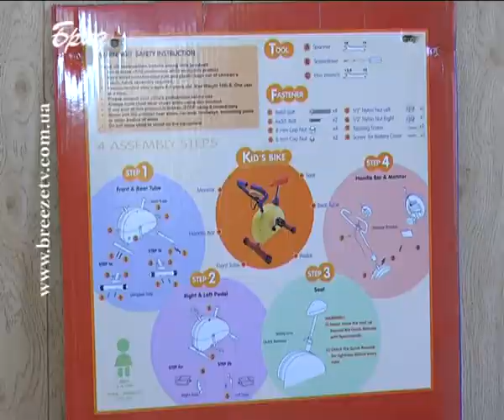СПОРТИВНЕ ОБЛАДНАННЯ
Внесок у духовний й фізичний розвиток дітей -- найліпша інвестиція, - стверджують своїми вчинками представники Фонду «за Севастополь!». Вже другий навчальний заклад - дитячий садочок №122 отримав від нього спортивне обладнання.